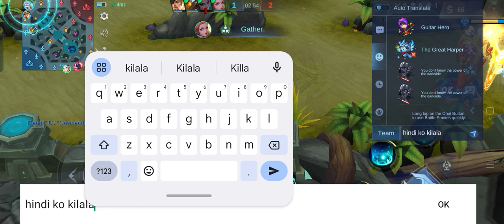mlbb galawang estes muna kasama ko mag kapatid na pinsan ko dx. at dj.